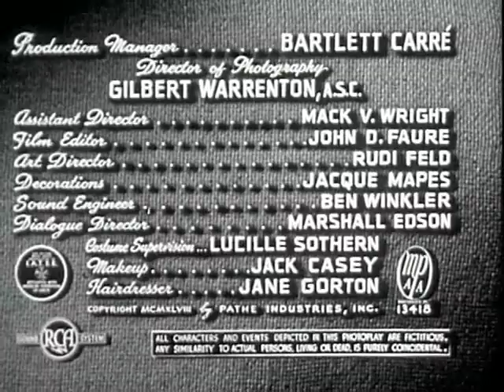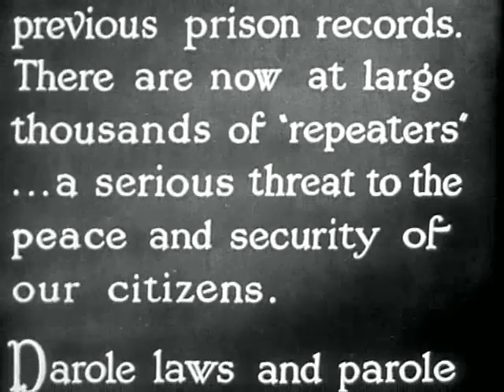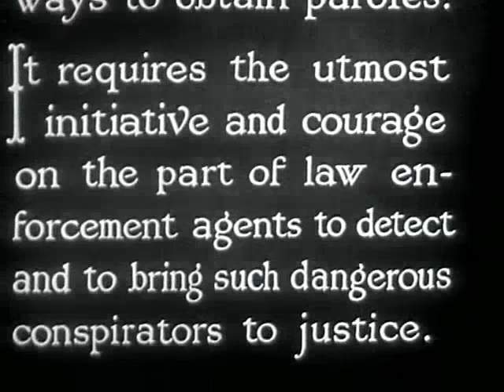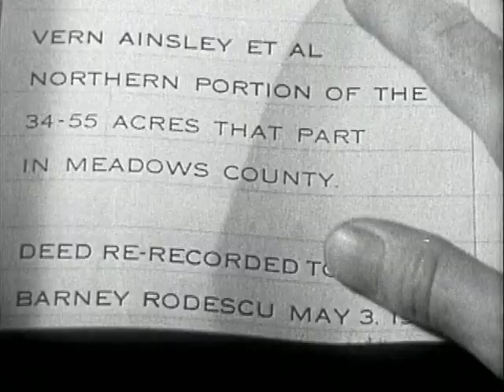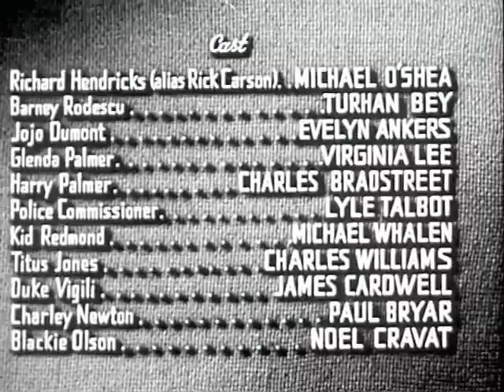Parole, Inc. 1948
Parole officers fight against gangsters trying to infiltrate the parole system.